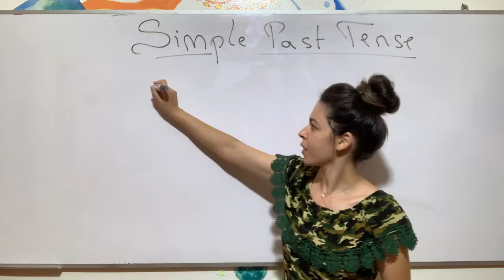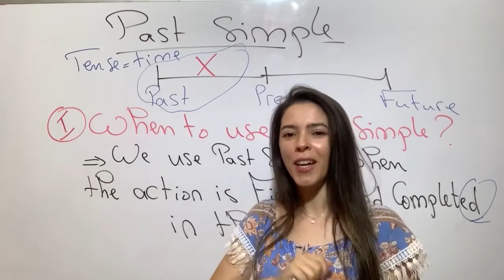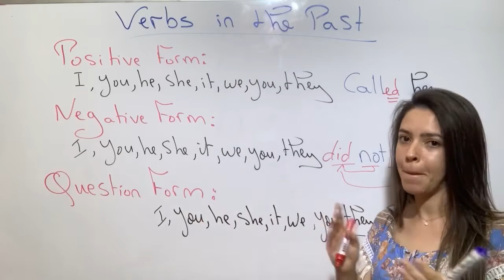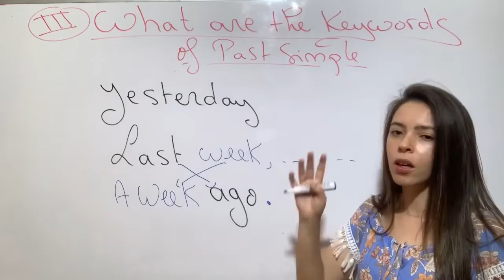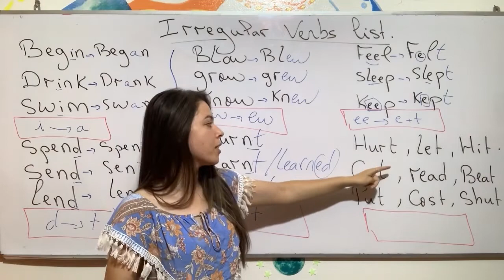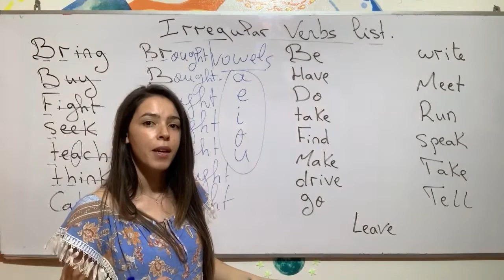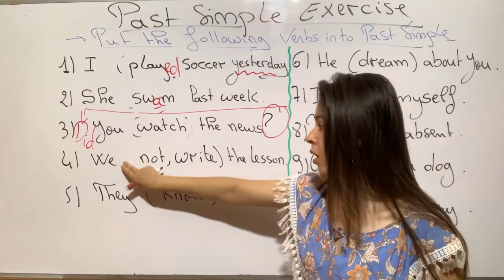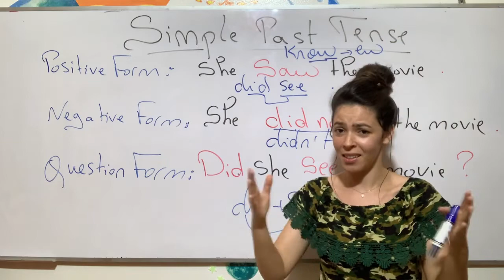خدعة التحدث في الماضي بدون حفظ لائحة irregular verbs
هذا الفيديو يتضمن درس الماضي البسيط في اللغة الإنجليزية بالإضافة إلى خدعة بسيطة لتستطيع التحدث في الماضي بدون اللجوء إلى لائحة الافعال الشاذة irregular verbs.
This video covers the whole lesson of past simple tense in addition to a trick which can help you talk about an event in the past without using the irregular verbs (communication).

🔥 Start your FIRST lesson : إبدأ الكورس الأول هنا 🔥

INSTAGRAM ‏ 👉 @your-English-Journey

⭐ ABOUT ME
Hello everyone!
I'm Sara and I have been teaching English for over Ten years. I created this channel for non English speakers. My purpose is to help people learn English wherever they are and whenever they want to!

# stay_safe
# stay_healthy
# Your_ English_Journey_with_Miss_Sara

‎السلام عليكم
‎أنا سارة استاذة اللغة الانجليزية لمدة أكثر من عشر سنوات. الغاية من إنشاء هذه القناة هو تشجيع الناس على تعلم الإنجليزية بأبسط طريقة ممكنة ‎                                                                                                            اتمنى لكم مسيرة موفقة

‎‏❤️ PLEASE REMEMBER ❤️

1. Practice Makes Perfect ( the more you practice, the better you will be)
2. Never Give Up ( be patient, everything takes time towards perfection)
3. Believe in Yourself ( you can do it , you can achieve anything you want)
4. Start TODAY , not Tomorrow (Don't put off until tomorrow what you can do today.)
5. You are LOVED, you are SMART and you are BEAUTIFUL.

💞 Big hugs,
       Miss Sara.

Learn English language at “Your English Journey with Miss Sara”